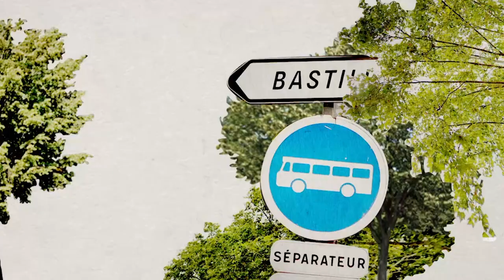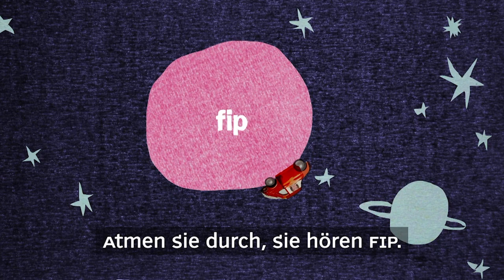FIP - Karambolage - ARTE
Maija-Lene Rettig vit depuis longtemps en France. Elle nous parle de sa radio préférée qui fête ses 50 ans en 2021 et qui n’a pas d’équivalent en Allemagne : FIP.

auteure : Maija-Lene Rettig
réalisatrice : Stéphanie Cazaentre

Magazine de Claire Doutriaux (France, 2020, 11mn)